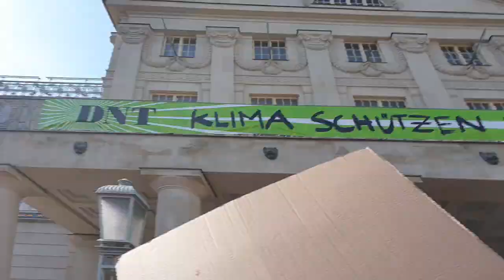Über 1000 Weimarer beim GLOBALEN KLIMASTREIK | vlog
Mir ist gerade beim Schneiden aufgefallen, was diese Bewegung für eine krasse Entwicklung genommen hat. So etwas wie vorgestern war am Anfang des Jahres noch unvorstellbar. Liebe Politiker, ihr habt jetzt gesehen, dass Fridays for Future mehr ist, als nur gemeinschaftliches Schule-Schwänzen. Jetzt seid ihr "Profis" an der Reihe zu handeln!